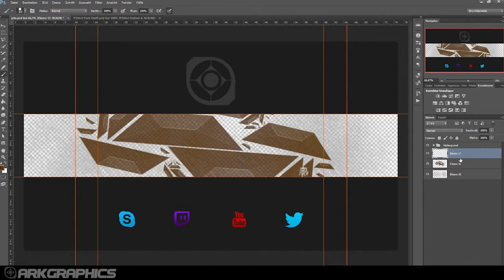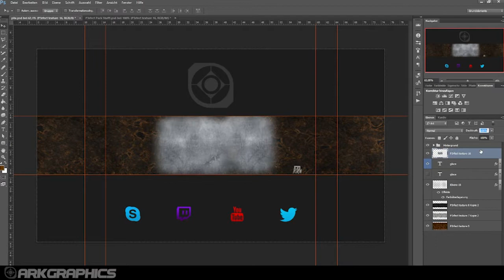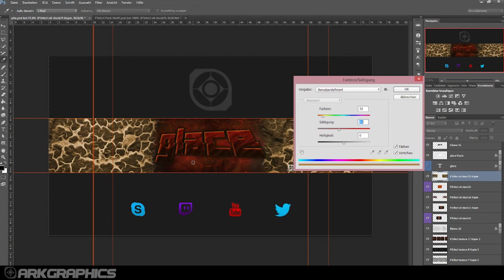GlaceGFX- Banner Speedart [Contest ENTRY] #2 | Ark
Sorry Guys that i uploaded nothing for 1 week :o (I had no time...)
Hey Guys, have fun with my new Speedart! :D
I made this speedart for GlaceGFX.

Please write good criticism in the comments.
Hey,
I'm Ark... 15 Years old and i do graphic design. ^^

Thanks for helping me living my Dream!

-Ark | 箱舟